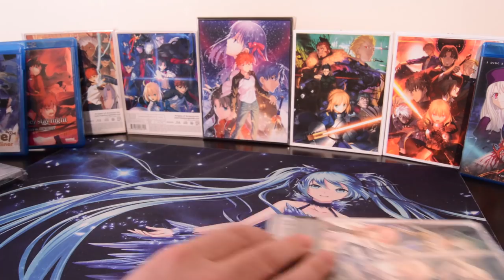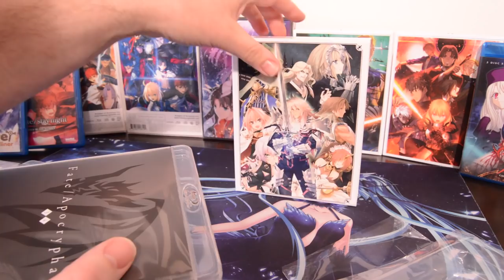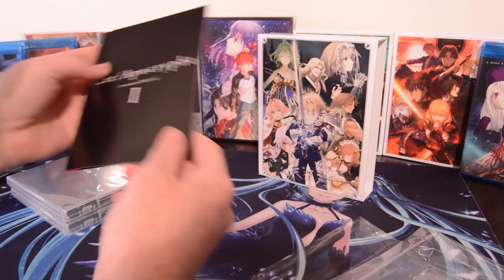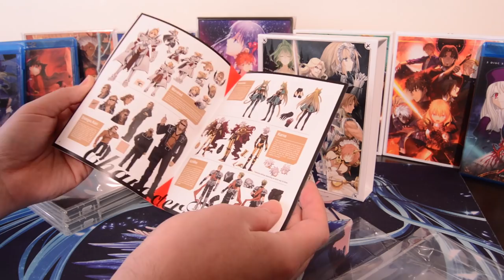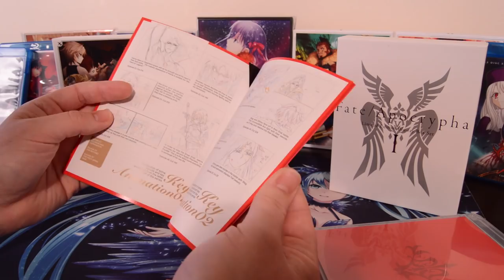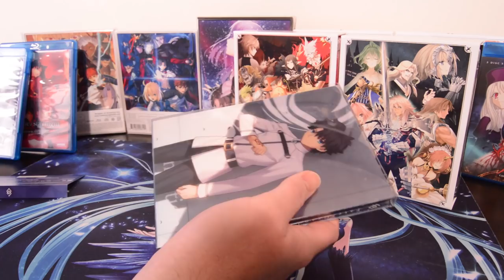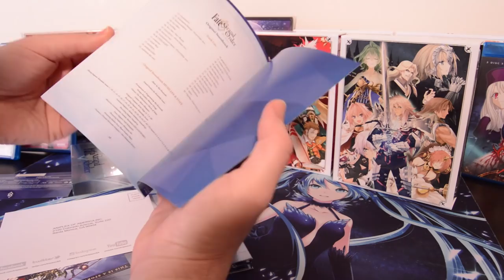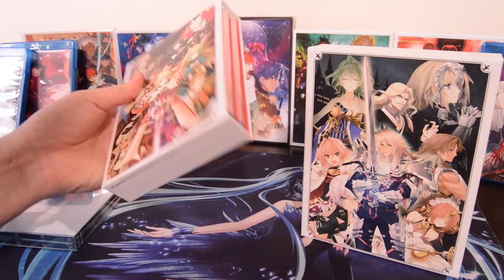Fate Apocrypha and First Order Unboxing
Unboxing Fate/Apocrypha and Fate Grand Order First Order.